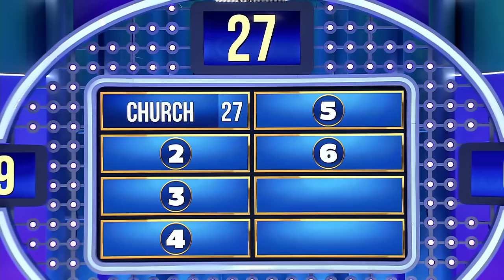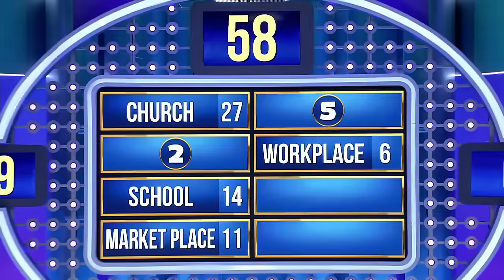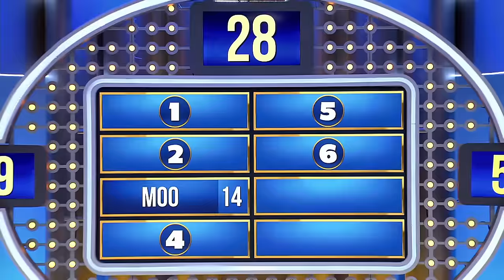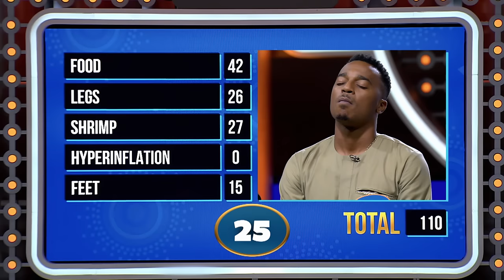Family Feud Ghana Episode 25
SIX MILUDU vs GYE NYAME! We start this new episode with Steve Harvey's rap performance. As Steve said "Get Your Money Right Yeah", the contestants worked really hard to earn some points, because in Family Feud World, point means money. At the end of the points race which was very competitive, one of the families won more points and competed in the last category, fast money. Keep watching to find out which family won the jackpot!